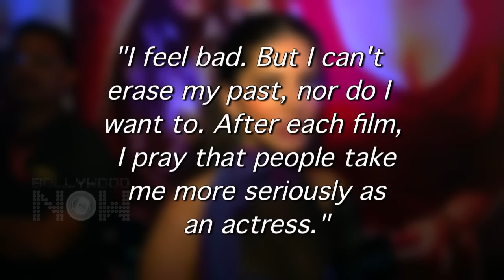HOT Sunny Leone's PORN STAR Status Lands Her In Trouble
Why does top notch Bollywood stars deny to work with the sexy sultry bombshell Sunny Leone? Watch the video to find out.